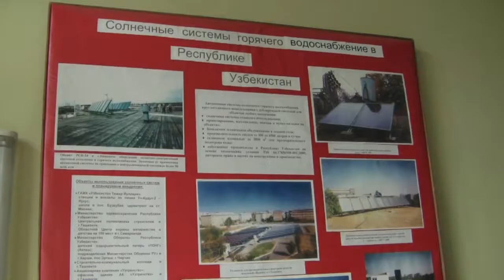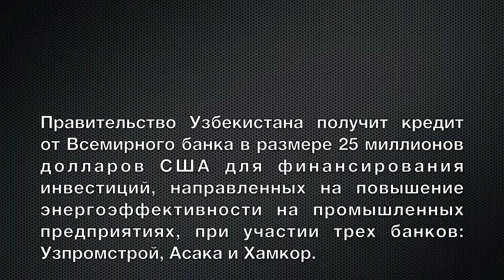Energy Efficiency Facility for Industrial Enterprises Project in Uzbekistan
The Government of Uzbekistan has declared energy savings and efficiency improvements in industrial enterprises as one of its key economic priorities.

Improving energy efficiency and reducing energy consumption in the production process will improve Uzbek industries' overall competitiveness, free up scare gas resources for exports and reduce greenhouse gas emissions.